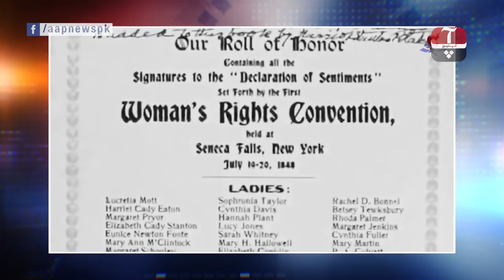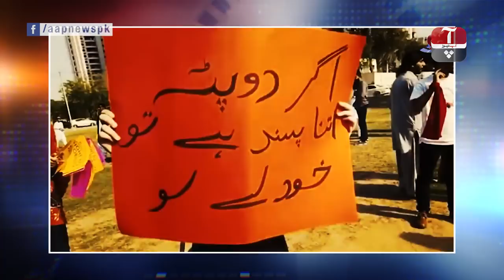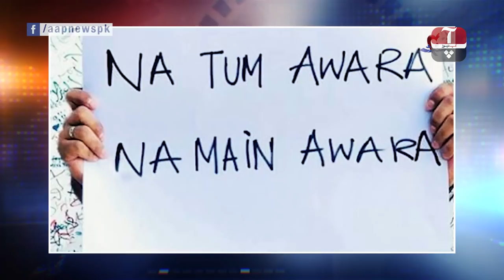40 Minute | Women's Rights and Aurat March | 13 March 2019 | Aap News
Watch 40 Minute with Abdur Rauf and a panel of experts including Nayyab Gohar Khan, Dr Samia Raheel Qazi and Dr Sara Qureshi

Today's TOPIC:
1- Women's Rights and Aurat March

Program Hosts
Aftab Iqbal | Mishal Bukhari | Aneeq Naji | Abdur Rauf |

Contact your cable operator now:

Satellite Information:

Satellite: Paksat-1R
Frequency: 4019MHz
S/R: 12.222 Msys/s
Polarity: Horizontal
FEC: 3/5
Standard: MPEG-4/DVB-S2